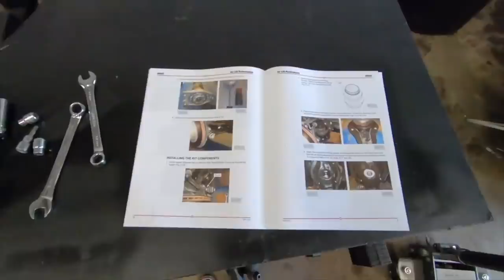Installing Air Suspension On My BMW 435I!!!!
Shout out to my man John for an amazing job so far!

Thank you all for the support on my channel, big mods coming soooooon.